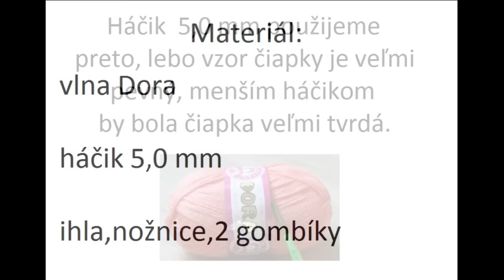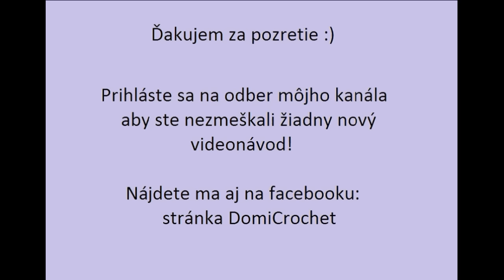Čiapočka sovička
Materiál: vlna Dora, háčik 5,0 mm, 2 gombíky, ihla, nožnice
Veľkosť: 46-47 cm a 49-50 cm
Link na rukavičky sovičky: